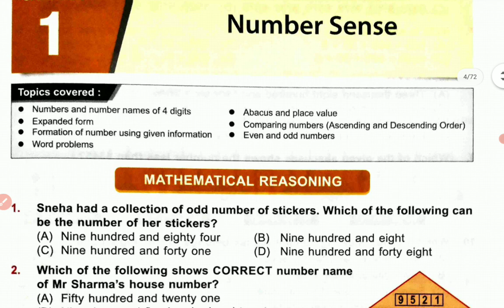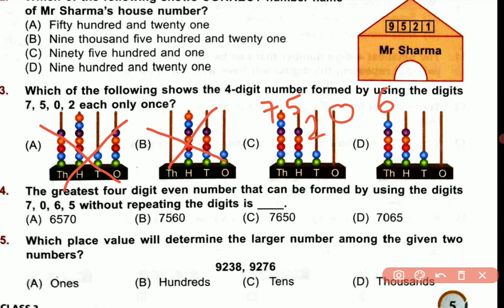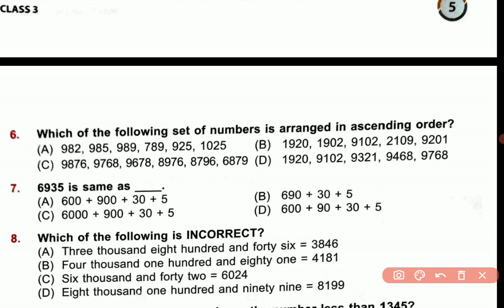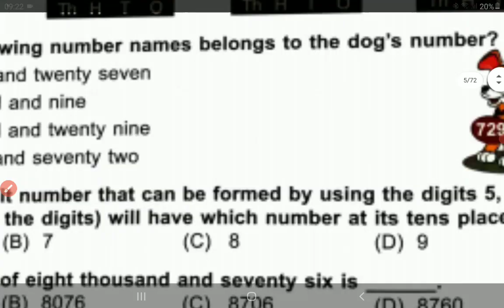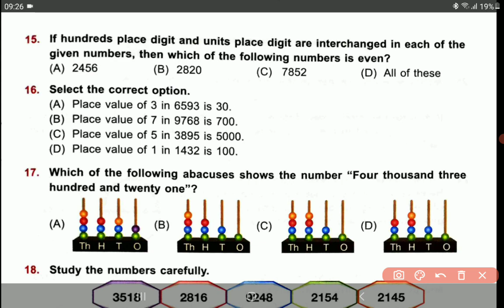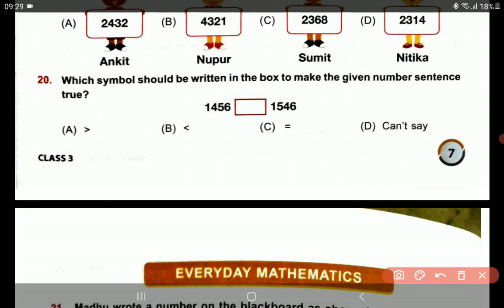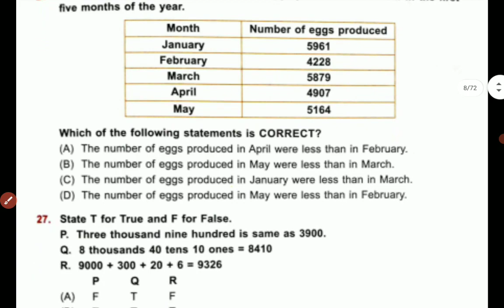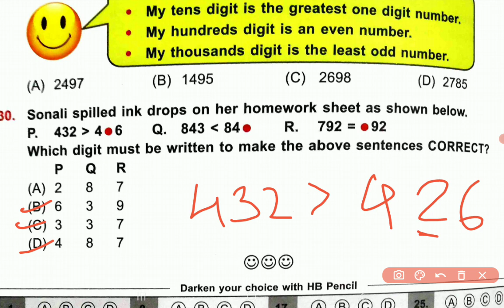Class 3 IMO chapter 1| IMO class 3 workbook